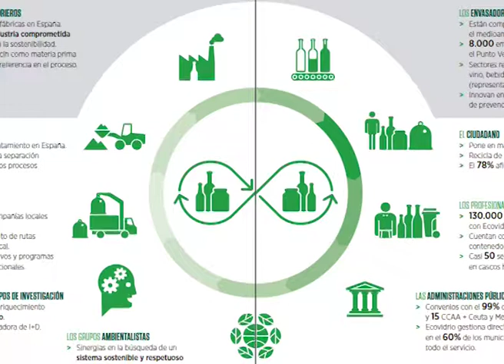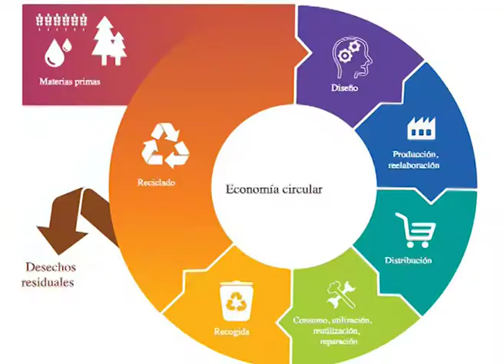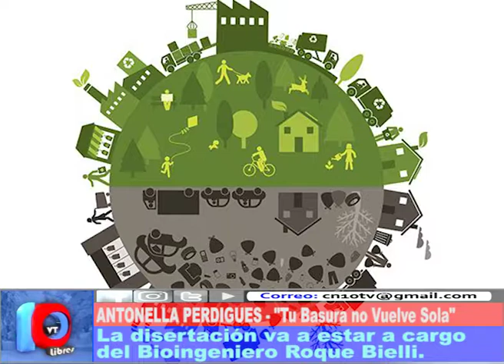LAS 3 R EN ACCIÓN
Este viernes se realizará un taller de Economía Circular, armado por el Observatorio del Reciclado difundiendo las opciones y ventajas de recuperar material de la basura. La charla, estará a cargo del Bioingeniero Roque Bielli